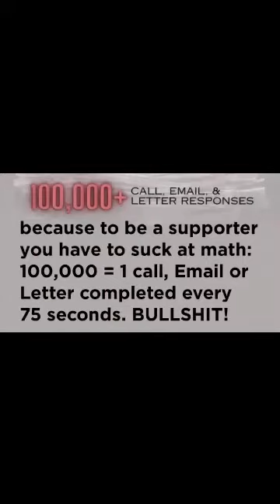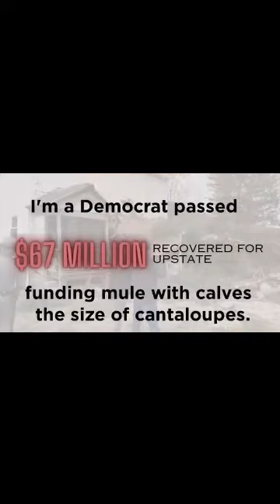Marc Molinaro by the Numbers - I fixed it for you! You're welcome! :)